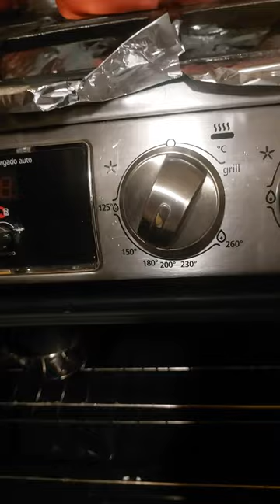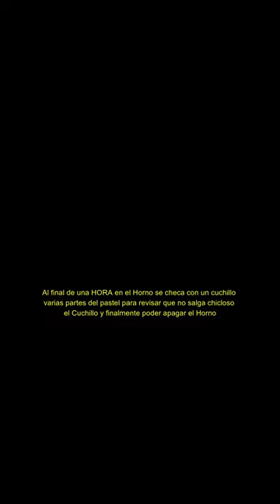Preparación Pan de Naranja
Receta de la Abuela  (Ma. Esther Díaz Carpio)